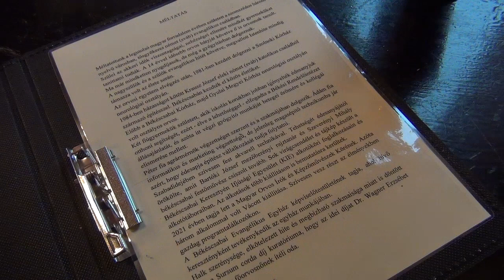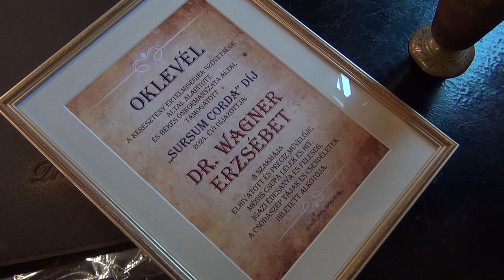Sursum Corda díjátadó 2024. - Békés Város